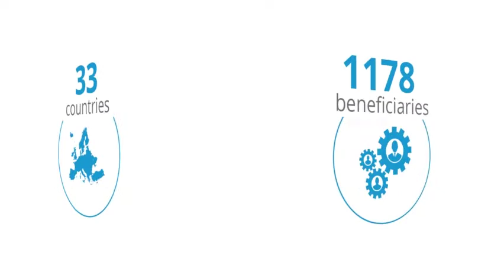Key figures. BBI JU 2014-2019 Achievements of a high-impact initiative for the bioeconomy in Europe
In the last five years, we have come a long way. BBI JU in 5 key figures:
⚙ 101 projects
📝 1 178 beneficiaries
⚙ 40% of participants are SMEs
💶 € 602 m of funding
🌍 33 countries participate in our projects